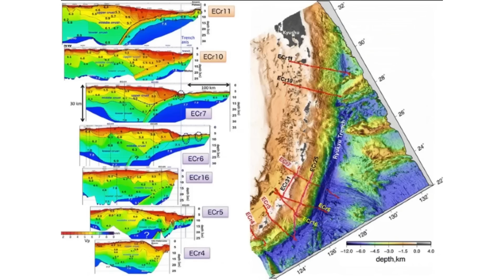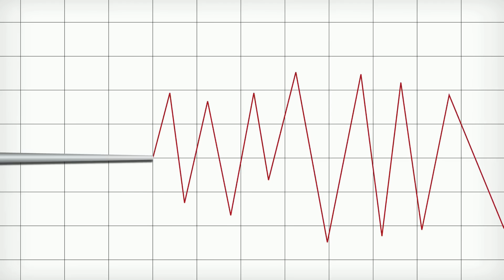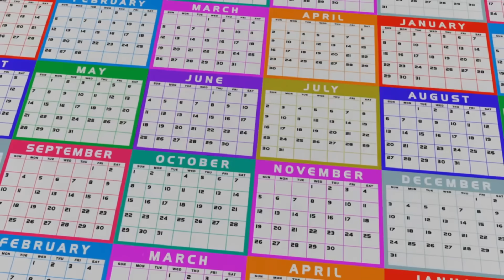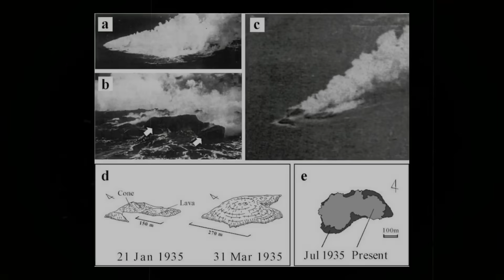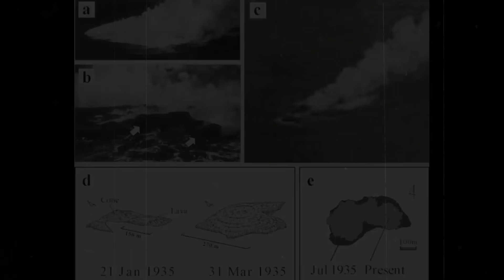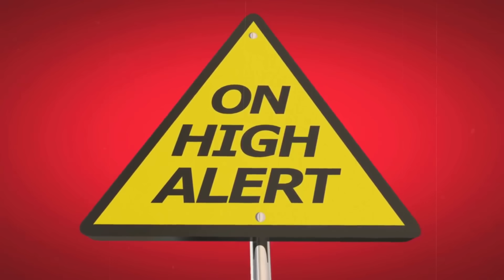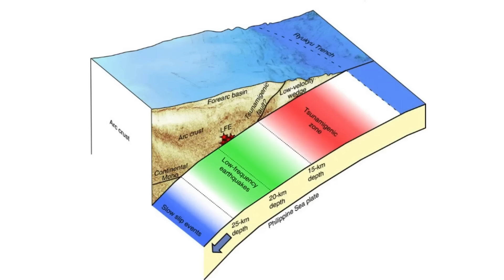Japan’s Next “Godzilla” Disaster? Ryukyu Trench Is Building Catastrophic Pressure!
A growing sense of unease has been steadily building among geologists and residents alike, as subtle but persistent signs point toward the possibility of a major geological upheaval in and around Japan. This concern is far from speculative, Japan’s seismic history is a stark reminder of the immense forces at work beneath the surface.